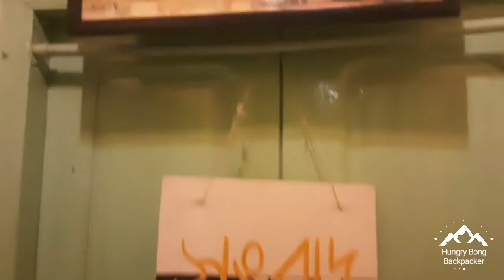South Kolkata Style Cafe At Barasat||Cafe বাড়ি||Wonderful Ambiance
এখানে শুধু ভালো খাবার পাওয়া যায় বিষয়টা তেমন নয়, খাবারের সঙ্গে সঙ্গে আরও অনেক সুযোগ সুবিধা আছে। আমাদের যে বিষয়টি সবথেকে বেশি আকর্ষিত করেছে, সেটা এই ক্যাফের অসাধারণ অ্যমবিয়েন্স। এই ক্যাফের বিষয়ে বিশদে জানতে আমাদের এই ভিডিওটি সমূর্ণ দেখার অনুরোধ জানাই।